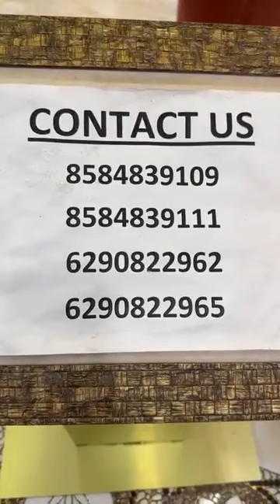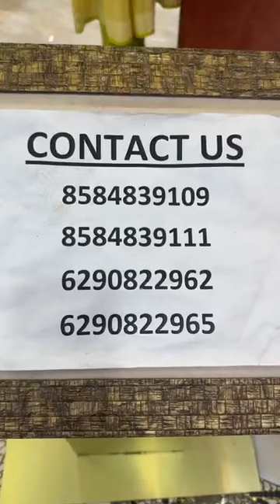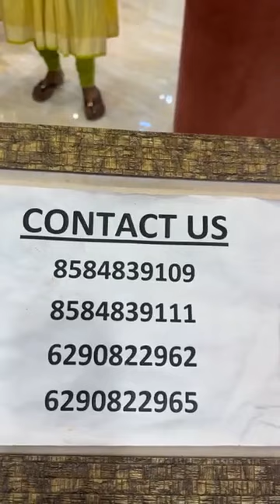LIVE WITH MISTY | 15th September | Part – 2